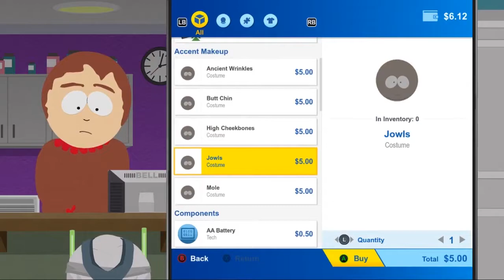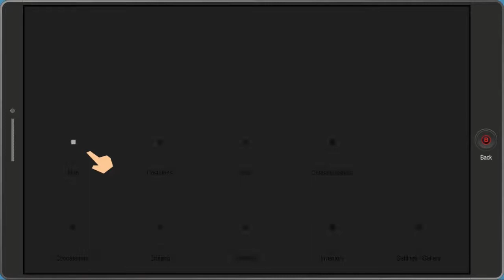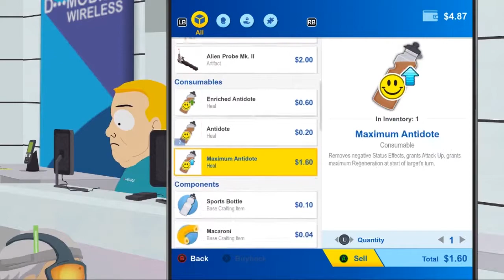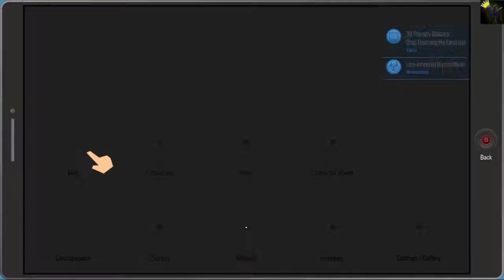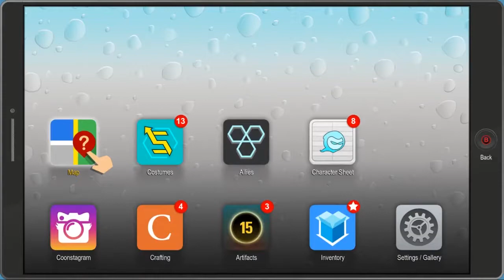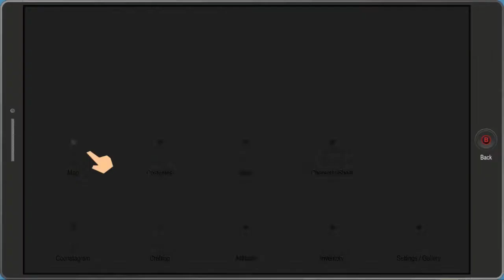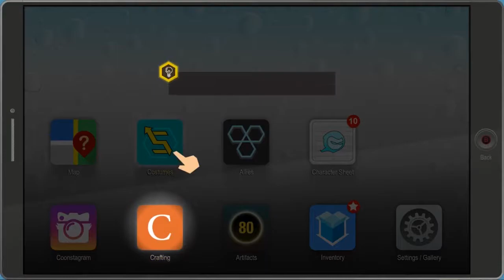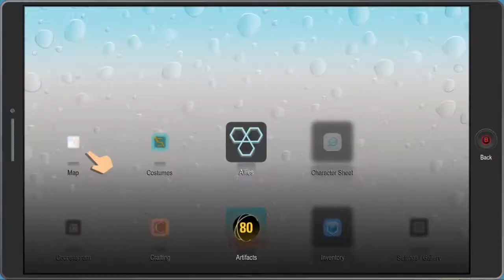[EXPLORATION!] South Park: The Fractured But Whole [Blind] | Part 4